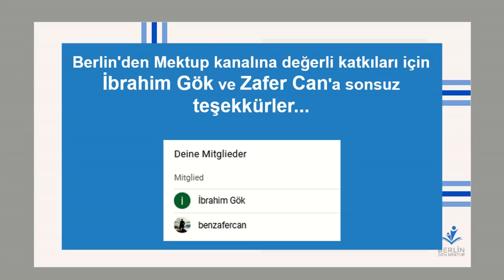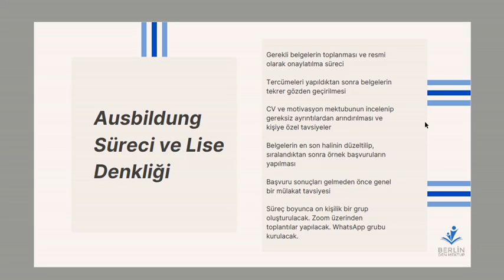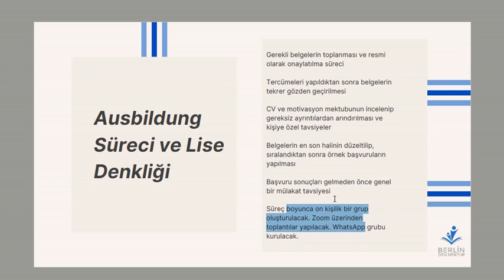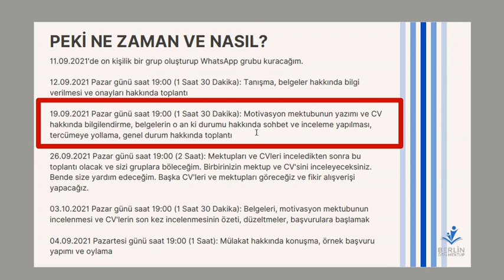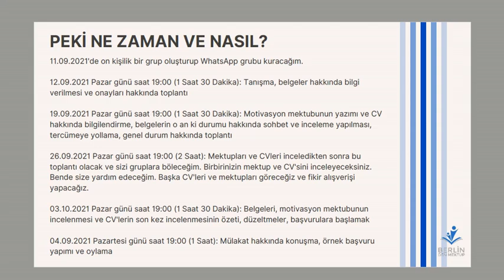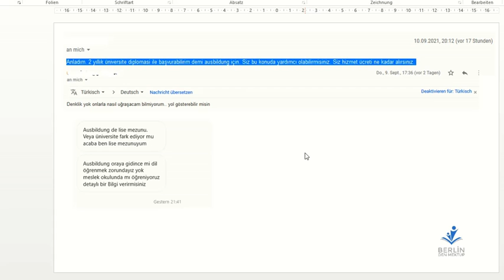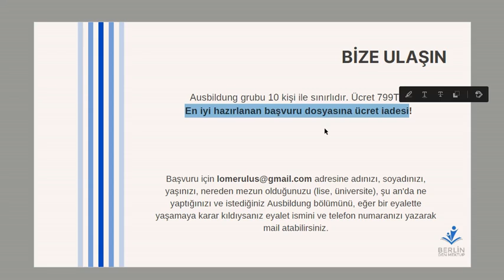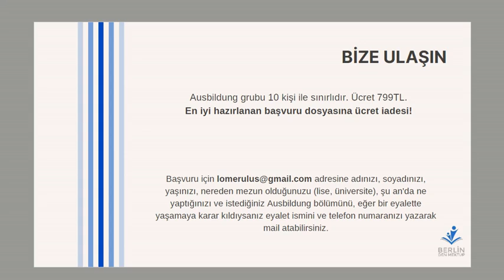!! Dikkat !! "Ausbildung" yapacaklar için toplu başvuru imkanı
Telegram grupları :
Kalifiye çalışan :

Ben kimim :
Berlin den mektup
Sureyya U.
Yüksek işletme mühendisi
IT Danışmanı